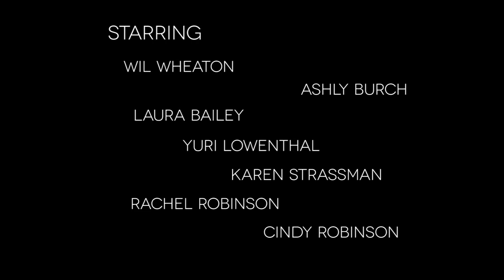There Came an Echo Trailer 1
There Came an Echo is a voice-controlled, squad-based real-time strategy game. Experience complex tactics and a complex narrative, brought to life by an amazing, AAA-level cast; Wil Wheaton and Ashly Burch star. for more info!